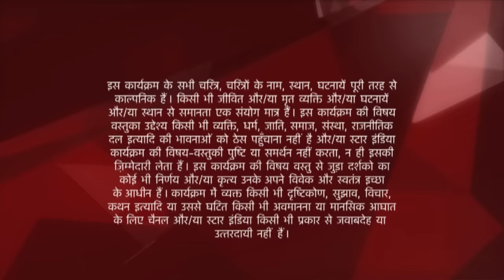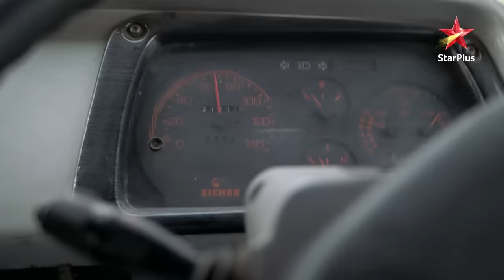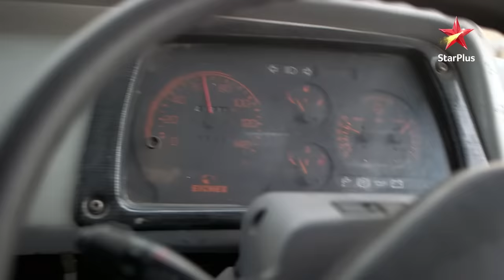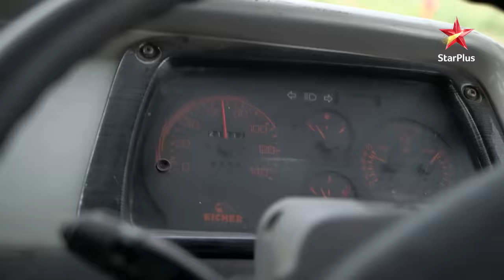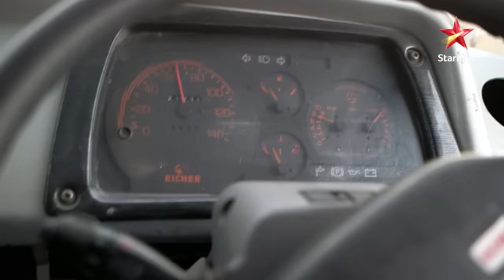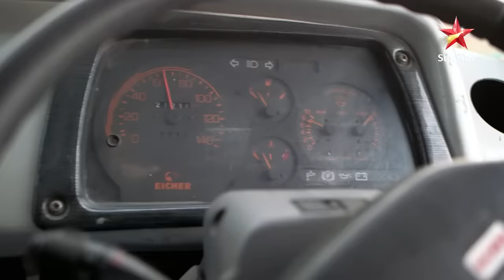Ye Hai Mohabbatein | ये है मोहब्बतें | Kya Ishita bacha payegi apne parivaar ki jaan? - Part 2